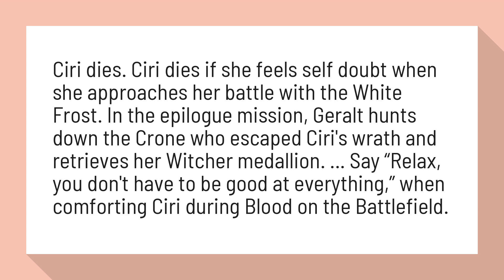Does Ciri always die?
The Witcher 3: how to get the best ending - VG247

Ciri dies. Ciri dies if she feels self doubt when she approaches her battle with the White Frost. In the epilogue mission, Geralt hunts down the Crone who escaped Ciri's wrath and retrieves her Witcher medallion. ... Say “Relax, you don't have to be good at everything,” when comforting Ciri during Blood on the Battlefield.